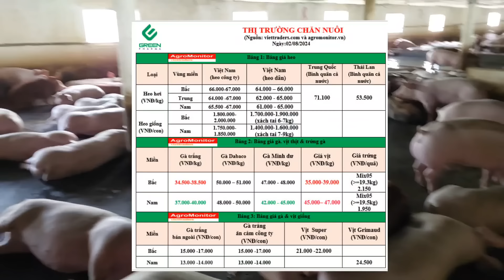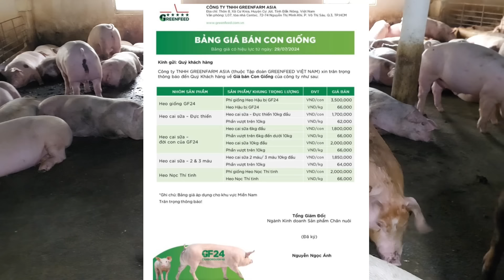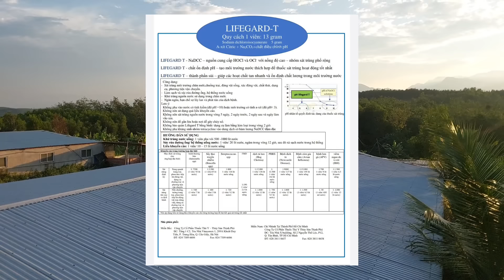Một Số Cty Thông Báo Tăng 1 - 2k Tại Miền Bắc Vào Ngày Mai,@nongtraihoakieu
Giá heo ngày hôm nay tiếp tục đi ngang tuy nhiên các cty tại khu vực Miền Bắc hạn chế bán ra để tăng giá vào ngày mai.
Giá heo CP tại Miền Bắc 66 -67k, heo dân 64 - 66k.
Heo CP tại Miền Trung 64 - 67k, heo dân 62 - 65k.
Heo CP Miền Nam 65,5 - 67k, heo dân 62 - 65k.